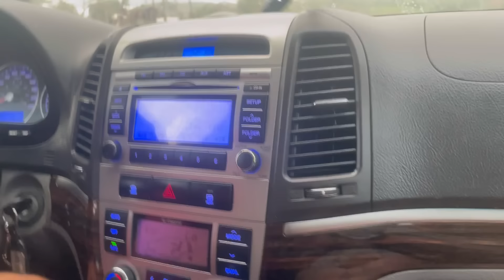OLHA A TRETA QUE FOI NO SEGUNDO DIA DE AULA DE VOLANTE COM MEU INSTRUTOR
OLÁ pessoal tudo bem com vocês espero que eetejam todos bem vamos para mais um vídeo Aqui no canal !!

JOGUEI ESSE INGREDIENTE NA PANELA COM ESSA RASPAGEM DA UM BRILHO SURPRIENDENTE NA PANELA
https://

🧿 OBSERVAÇÃO 🧿 👇👇

COMO DEIXAR SUA PANELA NOVA COM

pessoal tudo bem com você vamos para mais um vídeo Aqui no canal

redes socias
alineemacena

https://